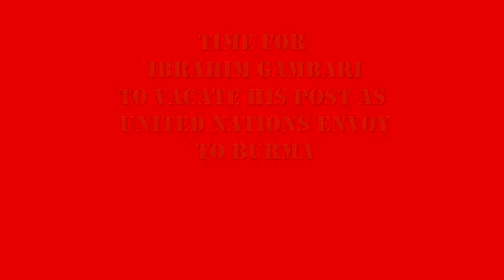Time For Ibrahim Gambari To Vacate His Post As United Nations Envoy To Burma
Burma Democratic Concerns (BDC) has determined that it is time for Ibrahim Gambari to vacate his post as United Nations Envoy to Burma. His continual failure to stem the tide of genocide has yielded catastrophic results in human suffering and death to the citizens of Burma. His efforts to bring democracy to Burma were counterproductive at best.

Myo Thein, Director of Burma Democratic Concerns in the United Kingdom, ascertained, We have been expressing our doubts over his (Gambari) impartiality and now the image is much clearer that he is merely a special advocate for the Burmese Junta